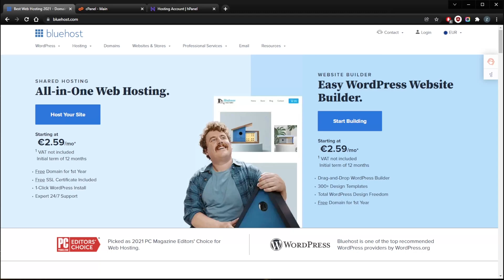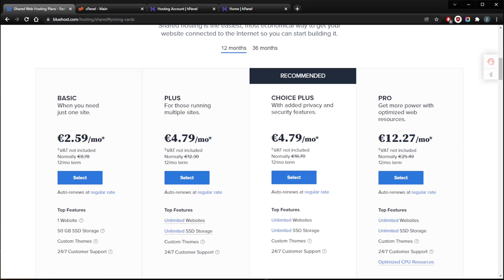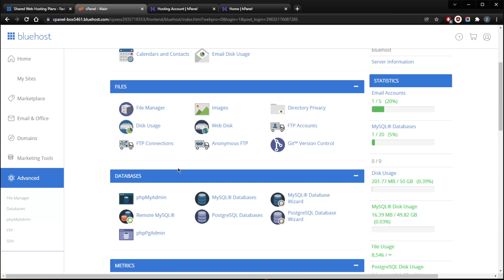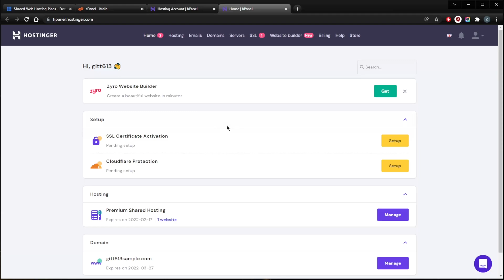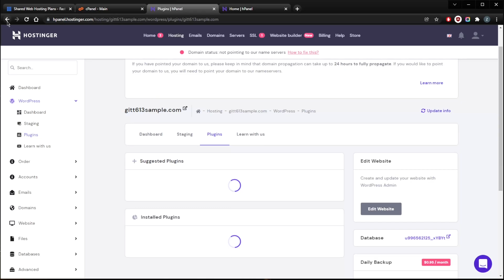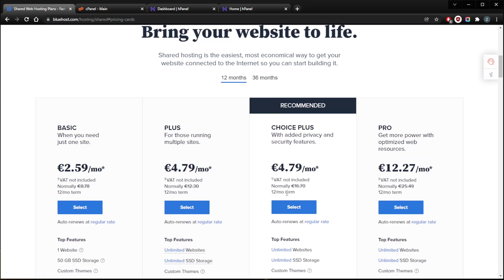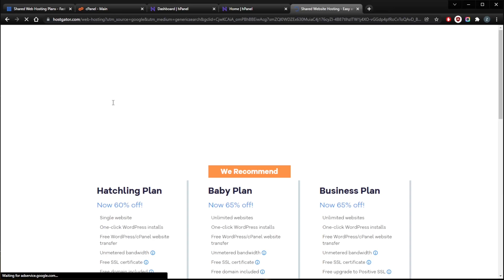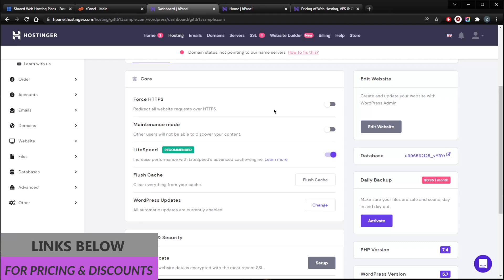Bluehost vs Hostinger 🎯 Which Offers The Best CHEAP Web Hosting?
🧨Bluehost vs Hostinger - Best Cheap Web Hosting Comparison🎯

Are you ready for the Bluehost vs Hostinger comparison? I’ve tested both web hosting companies in real environments, and I’m ready to give you a full factual analysis of Bluehost vs Hostinger, hopefully answering all the questions you have.

How's it going, everybody? Welcome back. And today, I want to be comparing two of the best web hosting services out there, hosting er and Bluehost. So, before I begin, if you guys are interested in any of these services and any of these web hosting services, I've managed to grab a few good really good discounts that you may not find in other places. Or if you just went to the website without a special link or anything, you may not really find it however, I was able to secure a couple of discounts for both hosting her and Bluehost so if you guys are interested, you'll find them in the description down below. So very quickly, what is hosting are starting with hosting, now hosting or has made its name by providing the cheapest web hosting services. Their plans are cheap, but very powerful hosting or is a fantastic web hosting provider for beginners and pros alike. Their mission is to make life easier for developers and their customers to execute the mission. Hosting are offers you easy to use fast and reliable web hosting services. All their plans come with all the resources you need to run your website whether you're looking for a VPS or some shared hosting space hosting or has you covered with its wide spectrum of services. All the plans except the single shared hosting plan come with a free domain name. They also come with free website transfer. One free website transfer that is a specialist team will migrate your website free of costs. Free SSD drives comm included on all shared web hosting plans, servers are powered by Lightspeed PHP seven HTTP two. And built in caching technology. All the packages come with a free Let's Encrypt SSL certificate and Cloudflare CDN. And they offer of course, a 30 day money back guarantee. Now that's a little introduction into hosting or about Bluehost Bluehost is one of the biggest and most popular web site hosting companies of all time, they offer you a wide array of hosting features at competitive rates that will leave you asking how do they even do that? So let's say with shared hosting, let's see here they've got the plans, the 12 month plans and the 36 month plans now get a free domain name for one year in most of the plans. Specifically talking about the shared web hosting plans, you also get this cPanel here called the Blue Rock I believe, which is their new and upgraded cPanel. Whereas with hosting or you get their own panel called the H panel, which looks like this, obviously, I personally like this look better. But yeah, this is also very easy to read and easy to navigate and it's just a great experience overall, no matter which one you're using. It's just It depends on what you prefer at the end of the day. And of course the servers with Bluehost are powered by PHP seven HTTP two and ngi NX caching Bluehost offers free ssl certificates of course as well as Cloudflare CDN Bluehost offers a 30 day money back guarantee just like hosting or and it is an official partner of WordPress and Bluehost overall just provides hosting services with unlimited bandwidth, hosting space and email accounts. It has a reputation of robust performance, excellent customer support and competitive pricing. On the other hand hosting or offers cheap web hosting without compromising on must have and important features such as performance speed and security. Now Bluehost has a phone number whereas hosting or doesn't they don't have phone support though hosting or do have they have email support, whereas blue hosts email support is not exactly listed. So again, Bluehost has phone support, live support, chat support and ticket support hosting or on the other hand has live support, chat support and ticket support just no phone support. hosting with hosting or excuse me, you get that except with the starter plan, you won't be getting to host multiple domains. They both have their own kind of panels, the H panel here with hosting or this is how it looks like and you get the cPanel with Bluehost, both of which are super easy to use and very intuitive. You don't get any server uptime guarantee with Bluehost. But you do get that guarantee with hosting. And they have a 99.9. uptime guarantee. They both again have money back guarantees, though, so no change there. Thank you guys very much for watching. Have a wonderful day.